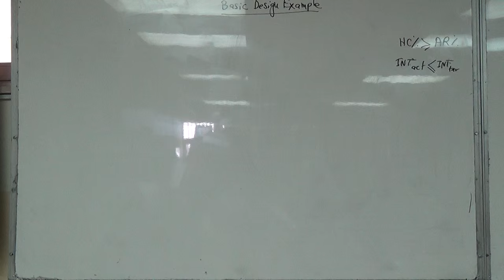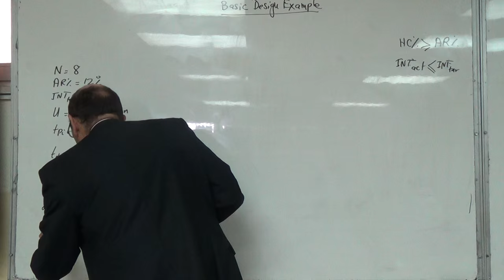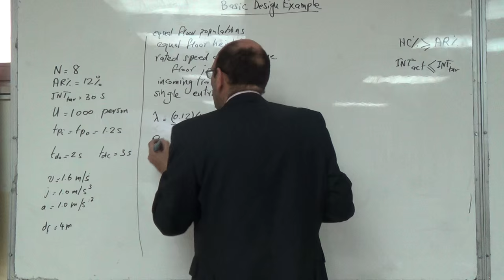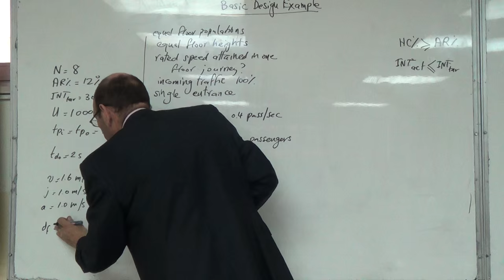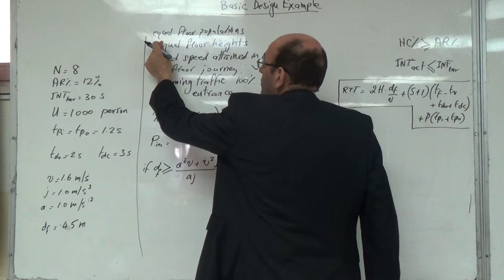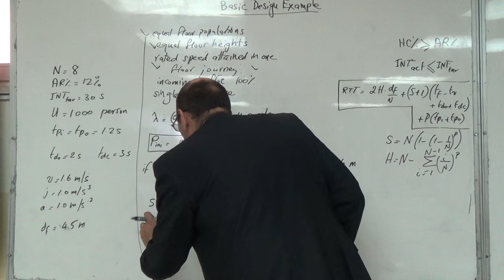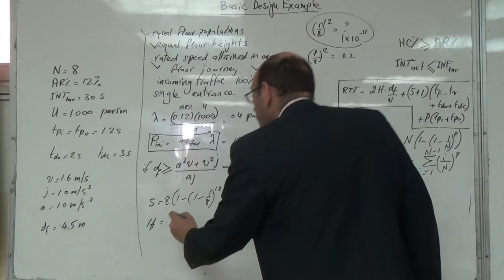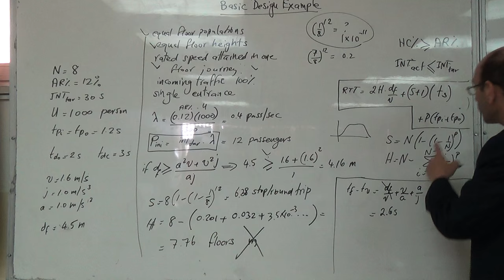Simple Elevator Traffic Design for a Building (a), 3/3/2016